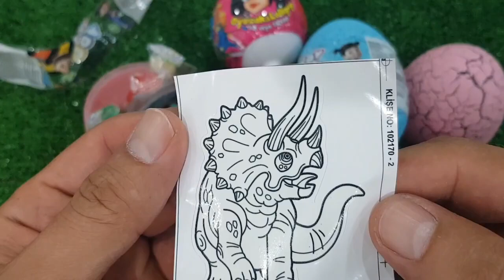Mukbang Fire Spicy Noodle Tteokbokki 하이유의 TV 속 편의점 음식 먹방! 컵라면 떡볶이 김밥 Candy Convenience Store